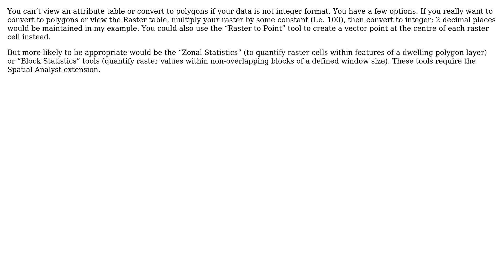GIS: Open TIFF data in ArcGIS?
With thanks & praise to God, and with thanks to the many people who have made this project possible! | Content (except music & images) licensed under CC BY-SA | Music | Images & others | With thanks to user Zeynel user Vince user Jae and the Stack Exchange Network Trademarks are property of their respective owners. You are responsible for your own actions.